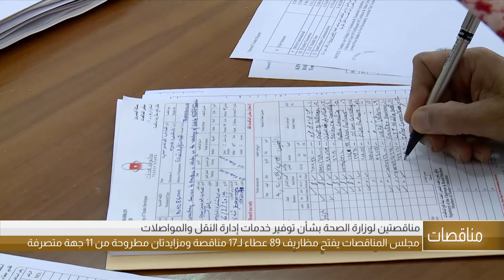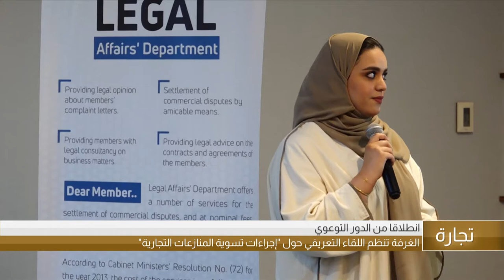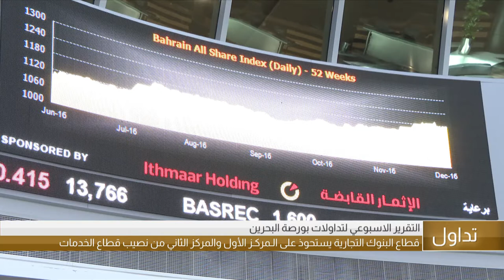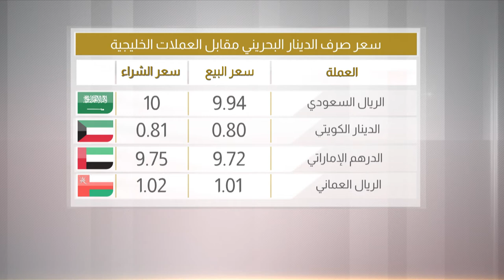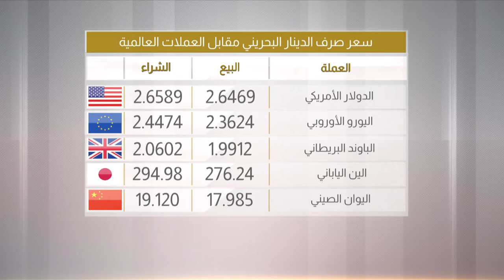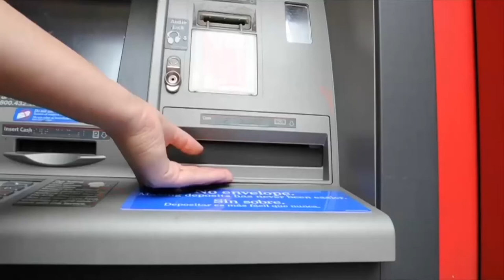البحرين مركز الأخبار : النشرة الإقتصادية 06-12-2019